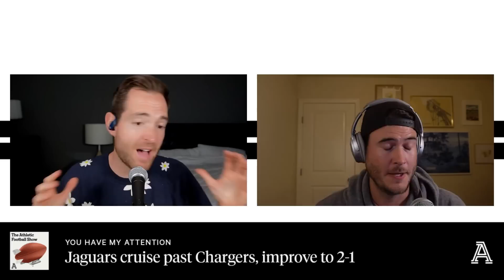Jaguars-Chargers Analysis: Trevor Lawrence has arrived | The Athletic Football Show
The Jacksonville Jaguars and Trevor Lawrence left Los Angles with a convincing 38-10 victory over Justin Herbert and the Chargers. Hear why Robert Mays and Nate Tice think there are no longer any caveats - the Jaguars are good now + concern over Justin Herbert's rib injury, Doug Pederson talk and more.